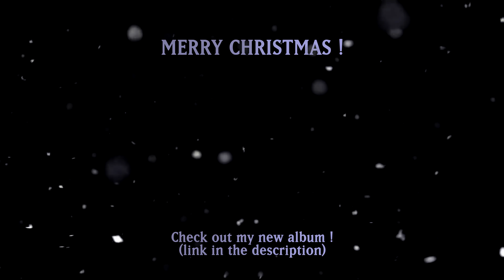[4K] Ultimate Cover n° 64 : BATMAN RETURNS - Birth Of A Penguin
▷ Music Stuff :

● Guitars :

▹ 6 Strings : Custom Franck Claise (Drop C)
   Pickups : Seymour Duncan Jazz SH2 (for neck)
    and Seymour Duncan JB SH4 (for bridge)

▹ 7 strings : Custom Franck Claise (Drop A)
    Pickups : Bare Knucle Aftermath set

● Bass : Ibanez BTB676-NTF

● External Sound Card : Line 6 Pod HD500X & Scarlett Focusrite 2i2
● Sound software : Cubase pro 10
● Drums : Get Good Drums Invasion
● Rythmic Guitar : TH3 overloud
● VST : Halion Sonic SE, Prologue, Retrologue, Padshop, Genesis pro...

▷ Video Equipment :

● Camera : Sony a6500, lens : 18-105mm & SEL-P 16-50mm